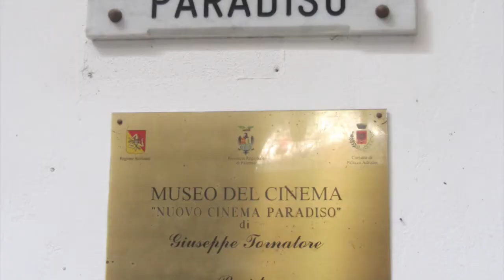Itinerarium Rosaliae in 3 minuti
In 3 minuti una panoramica di questo spettacolare cammino di Sicilia, da Santo Stefano Quisquina fino a Monte Pellegrino a Palermo, passando per Palazzo Adriano, Chiusa Sclafani, Corleone, Piana degli Albanesi e Monreale.
La Sicilia che vi stupirà!